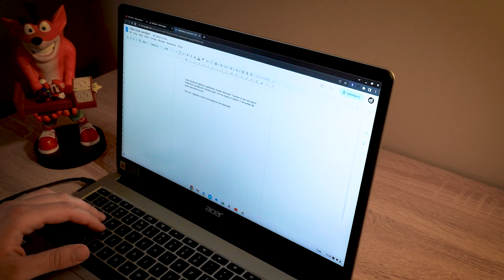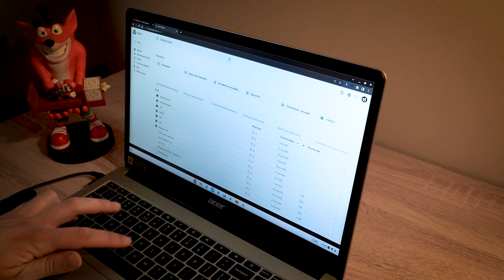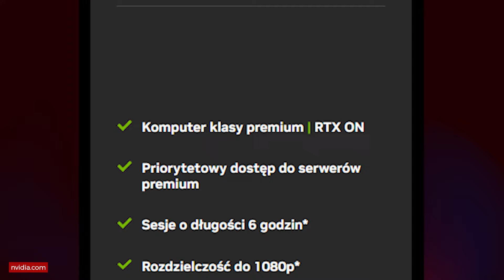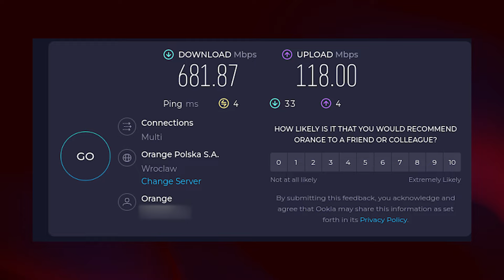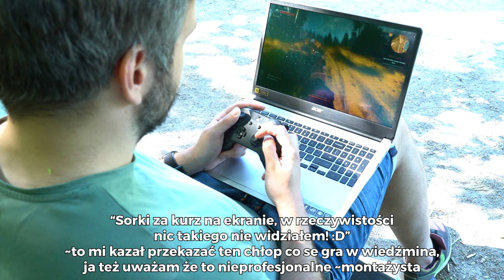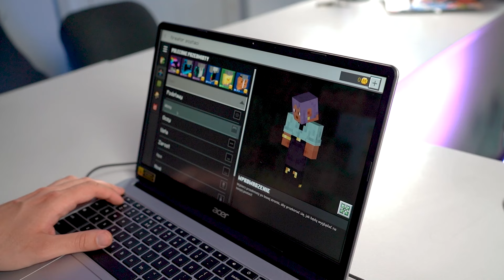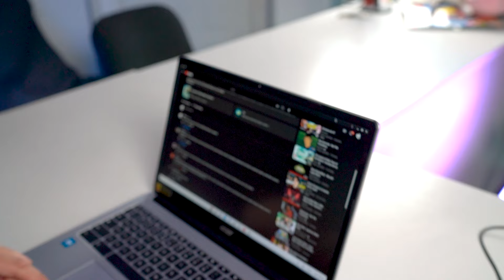Czy da się godnie grać na Chromebooku?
Chromebooki kojarzą się przede wszystkim z pracą i nauką. Ale czy można na nich też grać w sposób godny i wygodny? Acer i Google postawili przed nami proste zadanie: sprawdzić i dać wam znać. No to sprawdzamy.